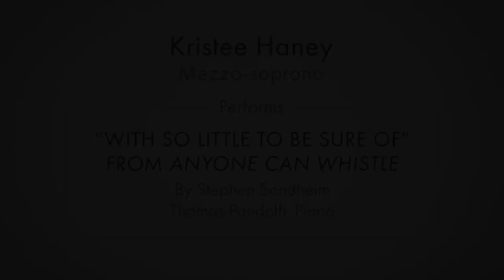Kristee Haney sings “With So Little to Be Sure Of” from Anyone Can Whistle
Today's Staying Alive video features mezzo-soprano Kristee Haney singing “With So Little to Be Sure Of” from Stephen Sondheim's musical Anyone Can Whistle. She is accompanied by Thomas Pandolfi on the piano.

In this scene, Fay Apple, a nurse at the sanatorium, and J. Bowden Hapgood, one of the inmates, sing to each other before they must part ways. They've only been together for a brief time, but they've shared so much, and neither of them will be the same again.

Haney is an Oklahoma native and was last seen on the Tulsa Opera stage in our 2019 production of The Little Prince, where she made her role debut as The Fox.